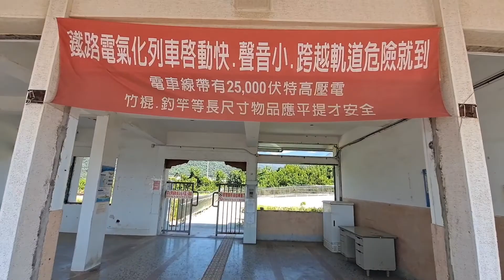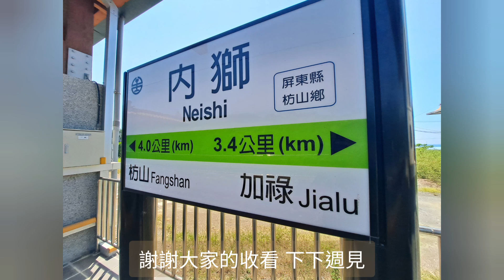【探索南方小站】內獅篇 叭叭!! 天呐!! 柴聯們狂飆通過 害我的收音都......😂😂😂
這支影片是在2021/10/3內獅車站所拍攝的列車紀錄!!
觀看這部影片時"請注意音量!!" 謝謝大家的配合
下一部新影片日期在11/14首播